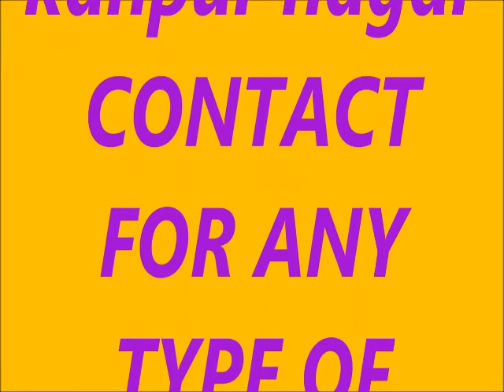SHRI JAGANNATH RATH YATRA PART-4 2017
यह विडियो कानपुर जिले केबेहटा बुजुर्ग ग्राम में  स्थित  श्री जगन्नाथ जी  के वार्षिक महोत्सव रथ-यात्रा  से सम्बंधित है ।यह विडियो वर्ष 2017   के 25 जून  का है।